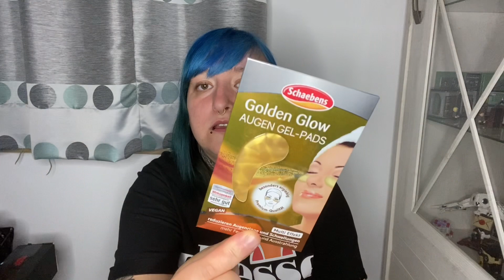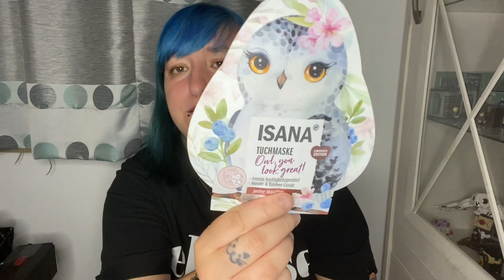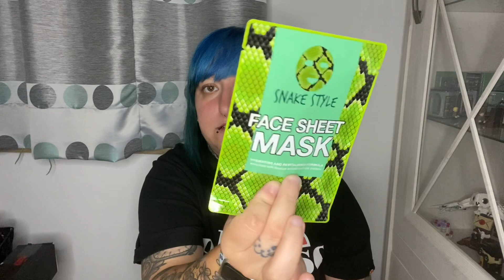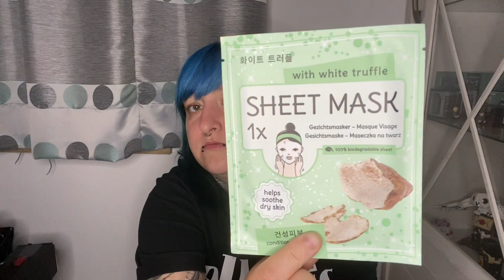XXL Masken Sammlung | AugenPads | Gesichtsmasken | Haarmaslen